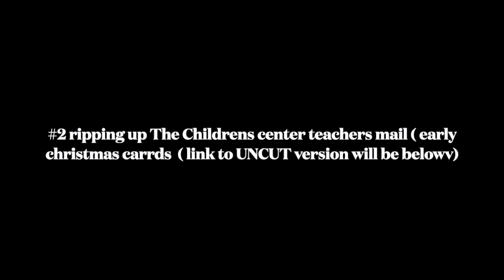why my daughter lena liberty stankos is NOT allowed to watch barney Live! In new york city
Link to Lena ripping up ski teachers mail